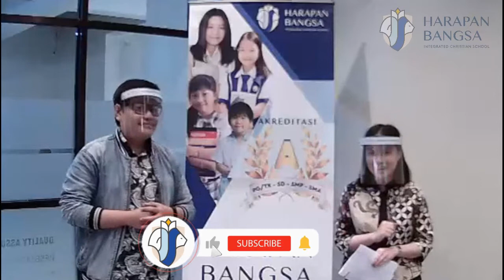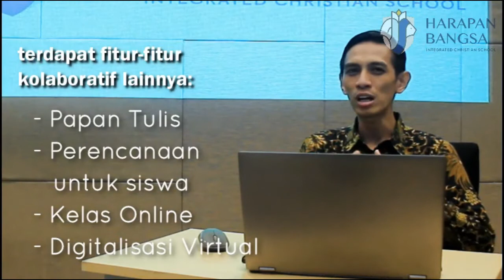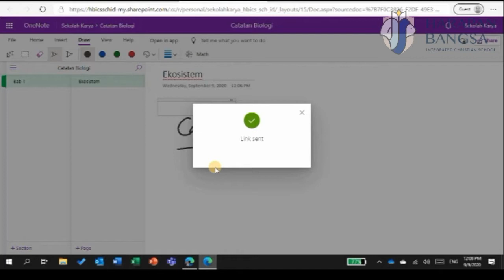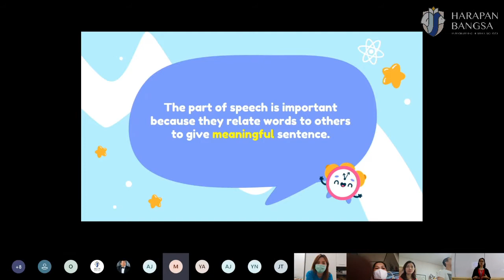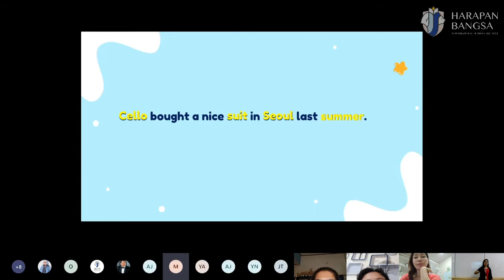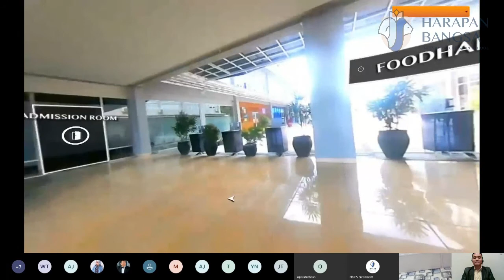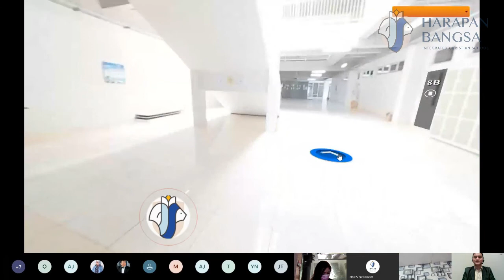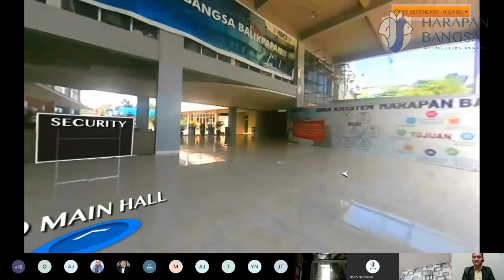VIRTUAL OPEN HOUSE HBICS SECONDARY DAY 1: Tahun Ajaran 2020-2021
Event gelaran HBICS dimasa Pandemi "Virtual Open House HBICS 2020"
Pada Tanggal 24-25 September 2020

Facebook : Harapan Bangsa Integrated Christian School